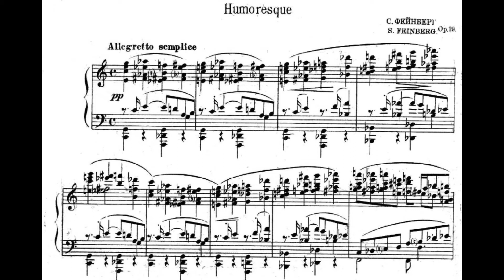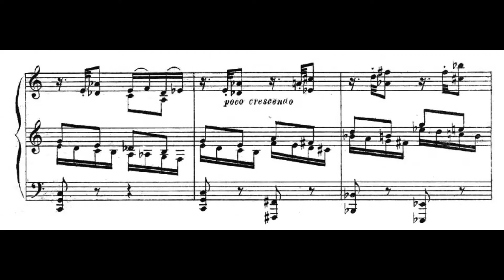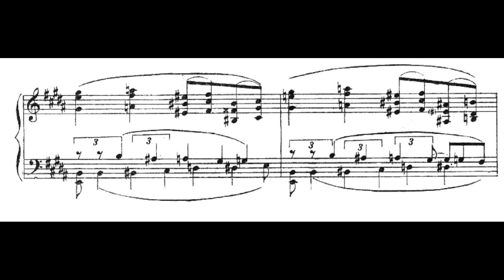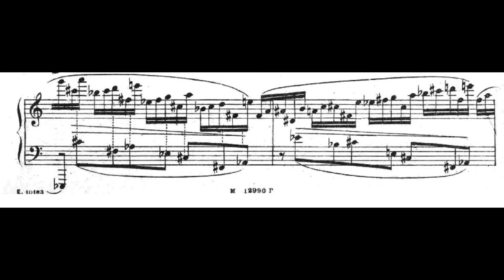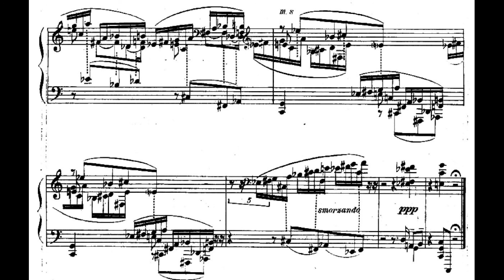Samuil Feinberg - Humoresque, Op.19b (Feinberg)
Feinberg's Humoresque was composed between 1925 and 1928, and it has the same opus number of his Berceuse (Op.19a). It is a little work, written in Feinberg's mature and modern style (from his early period), which clearly shows his mastery of the topology of the keyboard. The mood of the piece is mostly jubilant, and it shows Feinberg's playful style; despite that there are some languorous and melancholic short sections, or the fast typical "feinbergian" flashes like the tumultoso near the end.
This is the composer's own home recording of the piece; his peculiar and intense use of rubato can be heard.